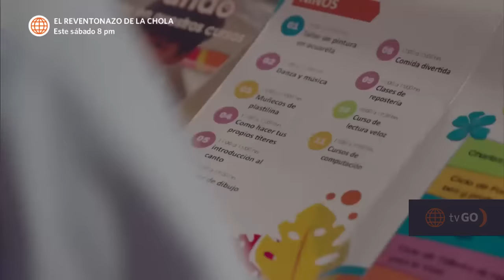Luz de Luna 3: Luz fue víctima de burlas en el colegio (Capítulo n° 07)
¡INCREÍBLE!
Luz fue víctima de burlas, por parte de sus compañeras del colegio, por tener a un papá cantante. Además, le aseguraron que ella no será una gran artista 😥

Juntémonos Más.